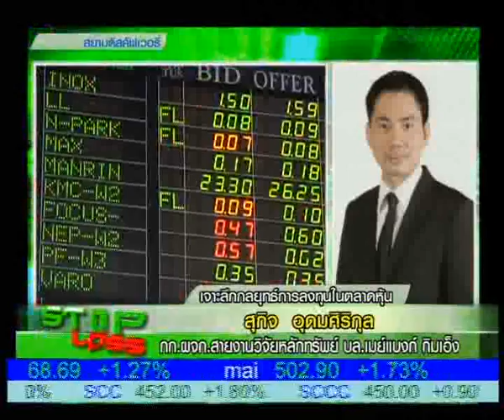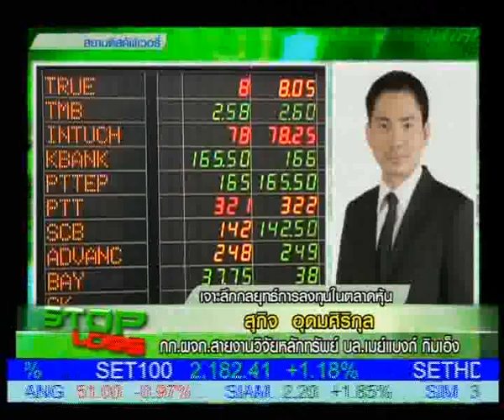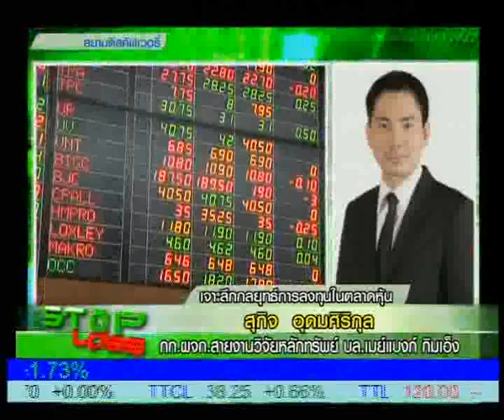STOP LOSS 16/6/57 16:30น. คุณสุกิจ อุดมศิริกุล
เจาะลึกกลยุทธ์การลงทุนในตลาดหุ้น กับนักวิเคราะห์
คุณ สุกิจ อุดมศิริกุล กก.ผจก.สายงานวิจัยหลักทรัพย์ บล.เมย์แบงก์ กิมเอ็ง